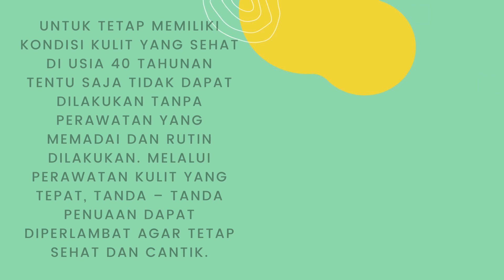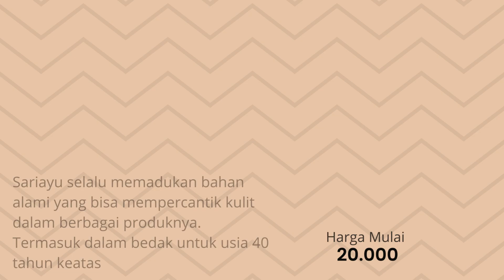Rekomendasi 10 Bedak Padat Untuk Usia 40 Tahunan, Bagus dan Tahan Lama Terbaik 2022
Halo guys kali ini aku akan bahas Rekomendasi 10 Bedak Padat Untuk Usia 40 Tahunan, Bagus dan Tahan Lama Terbaik 2022

Seiring pertambahan usia, semua orang pasti akan mengalami proses penuaan pada tubuhnya termasuk juga pada kulit wajahnya. Kondisi kulit tidak akan sama lagi seperti ketika seseorang masih berusia muda. Contohnya, kulit pada usia 40 tahun tentunya tidak akan sama seperti ketika masih berusia 20 tahun. Memasuki usia 40 tahun keatas, kulit wajah akan mulai tampak menua, mudah kusam, dan mulai kendur serta rentan mengalami keriput.

Untuk tetap memiliki kondisi kulit yang sehat di usia 40 tahunan tentu saja tidak dapat dilakukan tanpa perawatan yang memadai dan rutin dilakukan. Melalui perawatan kulit yang tepat, tanda – tanda penuaan dapat diperlambat agar tetap sehat dan cantik. Begitu pula dengan pemilihan kosmetik yang harus disesuaikan dengan usia